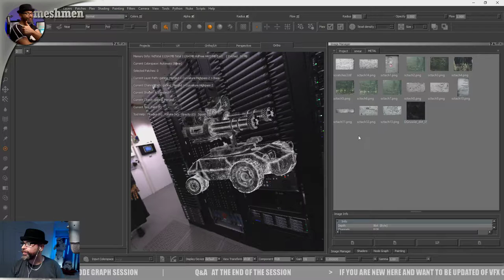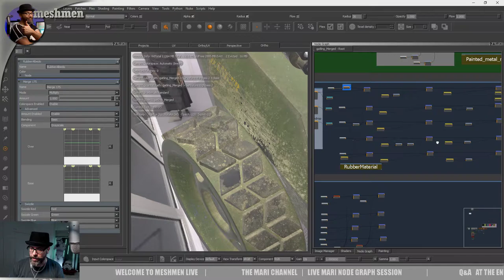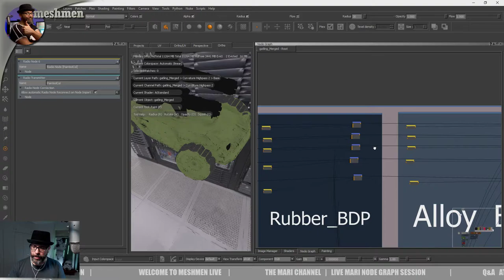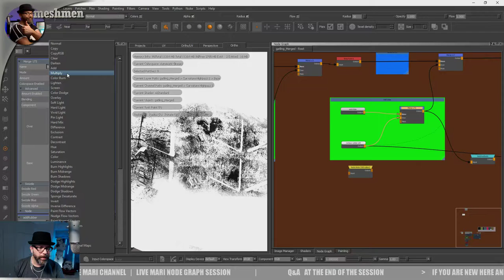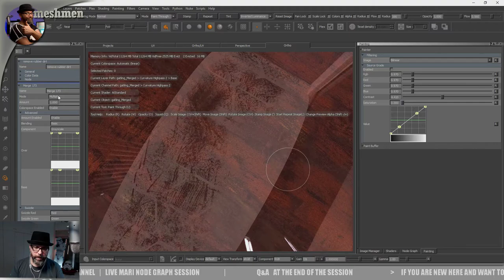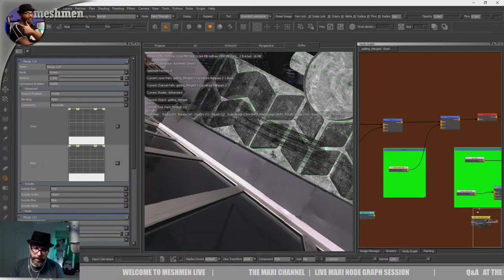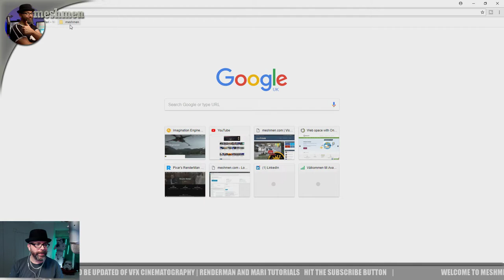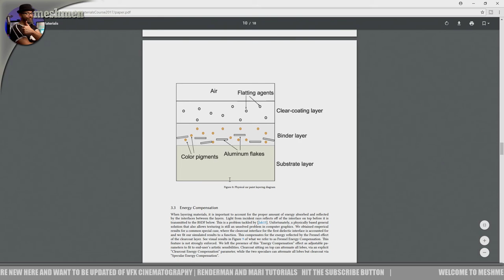Mari : Live node based texturing | wear and tear | ( Ep 26)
Today's Live stream is continuing with wear and tear around the asset. Dirt on rubber scratches decals and

Social

Gear and software to produce this episode:
Mari 3.3
Maya 2017
Renderman 21.5

Logitech webcamera
Blueyeti microphone
stream deck
Intensity pro 4k capture card
Manfrotto led light
F&V led lights

Music INTRO in this episode
S-VHS